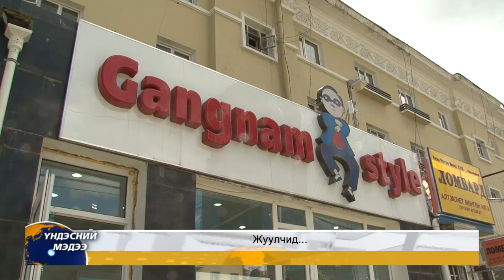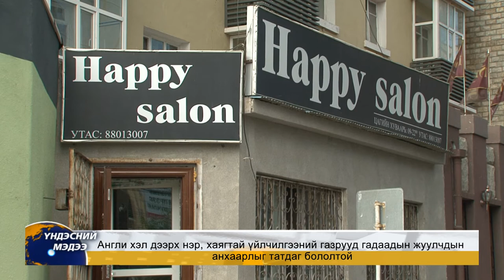Mongolian: Tourists entertained by shop names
In Mongolian: Tourists tell NTV about entertaining shop names in the capital.